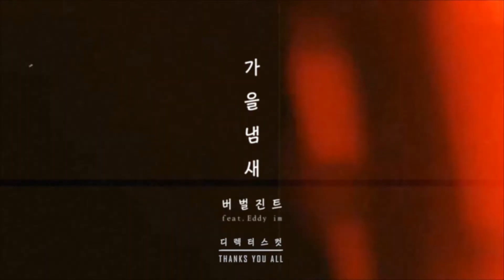버벌진트 - 가을냄새 감독판 뮤직비디오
버벌진트(feat.에디킴)
가을냄새 감독판 뮤직비디오
(You're Autumn is Here)

Directed by Jayfactory